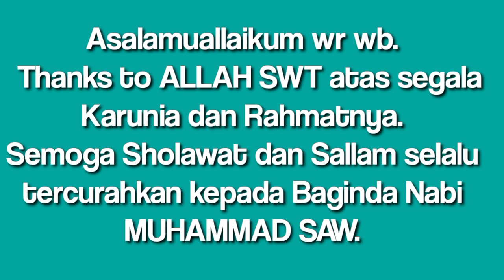PENDAFTARAN CALON KEPALA DESA BENTARSARI BAPAK NANO DARSONO#bentarsari#pilkades#pemimpinbaru